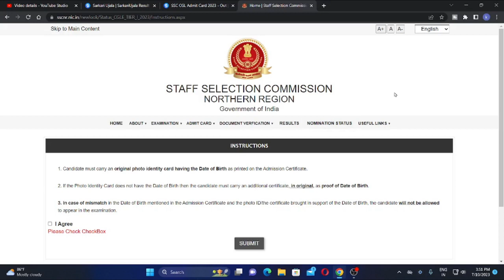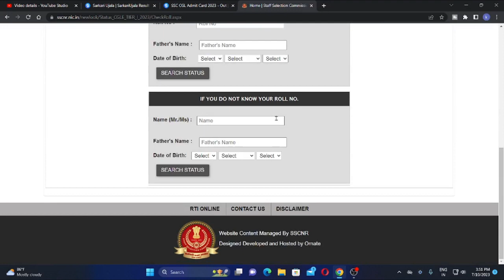SC CGL Admit Card 2023 | SSC CGL 2023 Tier 1 Admit Card 2023 | SSC CGL Exam 2023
ssc cgl form rejected,ssc city intimation,ssc form reject,ssc cgl application rejected,ssc form cancelled,ssc cgl application status check,ab kya kare form reject howa hai